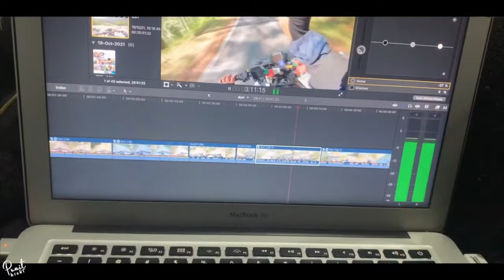Trip ki baate 🏔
I hope you enjoyed this video